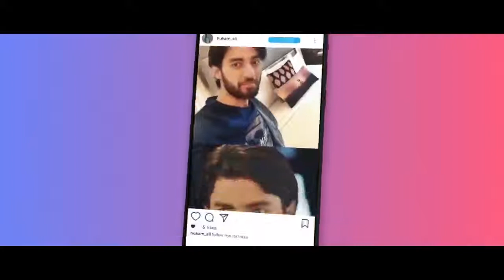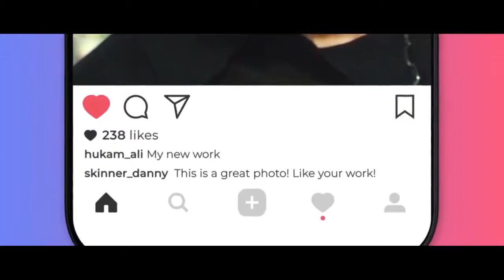Beautiful Indian aktries song